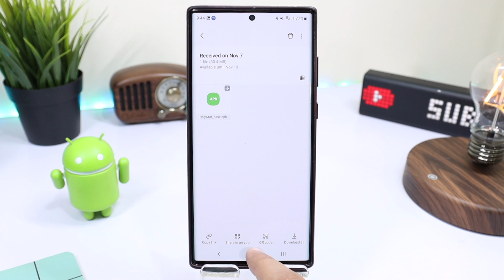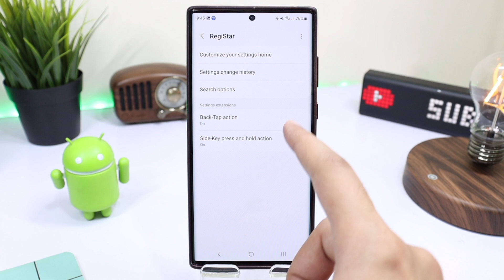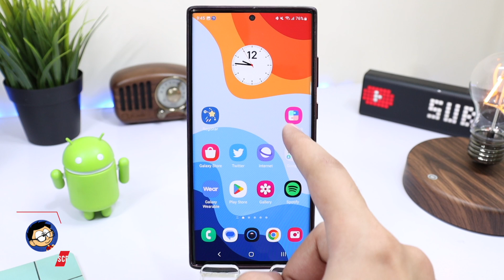How To Use Back Tap On Samsung Galaxy Like iPhone?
In this video I have discussed a new Good Lock module from Samsung that enables many handy shortcuts on your Galaxy device.

👉Link for RegiStar Apk (This module requires One Ui 5.0)